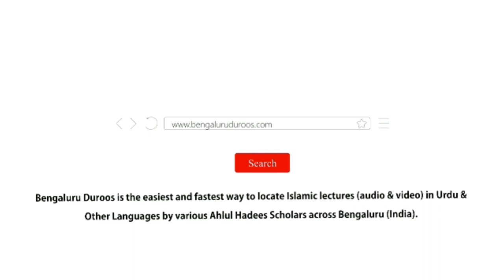Jumu'ah Khutbah | Maal Ke Fitne Se Kaise Bachaein? (Part 1) by Shaykh Hafiz Abdul Haseeb Madani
Jumuah Khutbah held on 6th Jan 2023 by Shaykh Hafiz Abdul Haseeb Umari Madani @ Jumu'ah Masjid, Hoskote

Topic: Maal Ke Fitne Se Kaise Bachaein? (Part 1)

٠٠٠٠٠٠٠٠٠٠٠٠٠٠٠٠٠٠٠٠٠٠٠٠٠٠٠٠٠٠٠٠٠٠٠٠٠٠٠٠